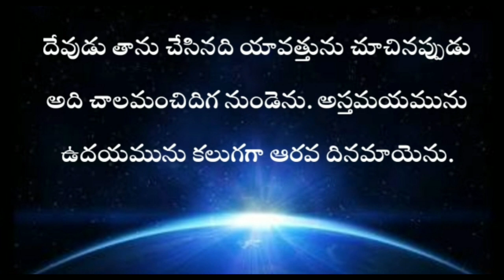Genesis in telugu 1st chapter / adhikaandam modhati adhyayam / ఆదికాండము